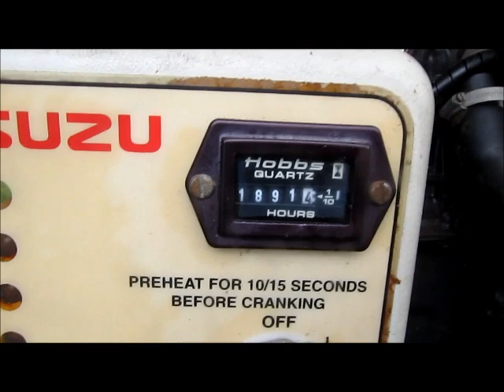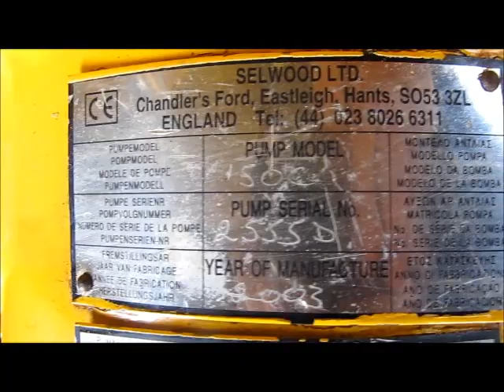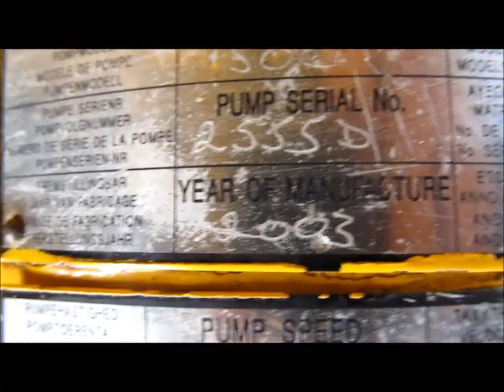SELWOOD S150 WATER PUMP